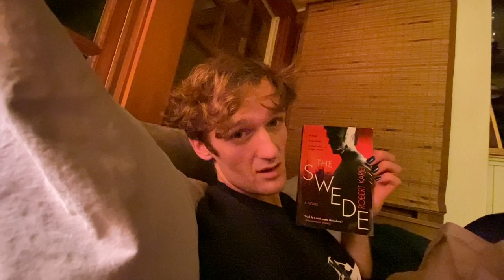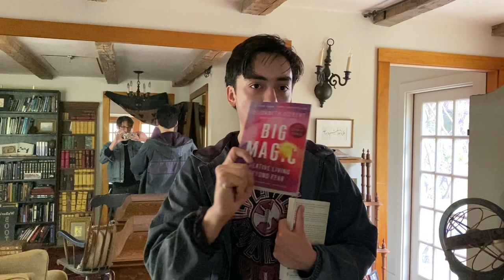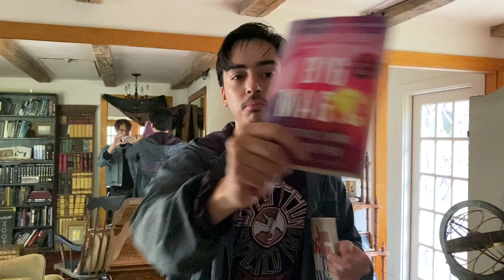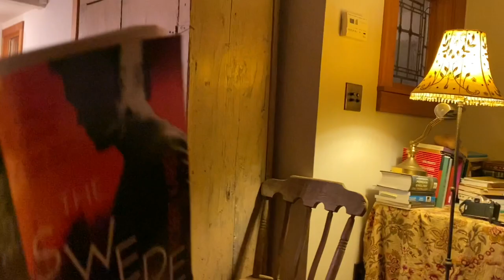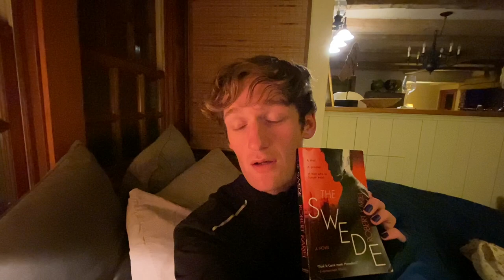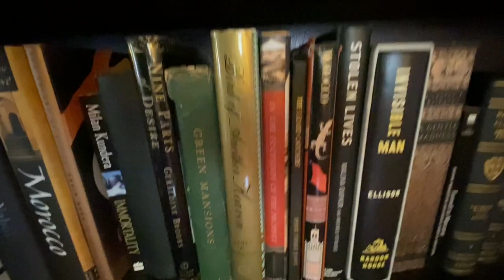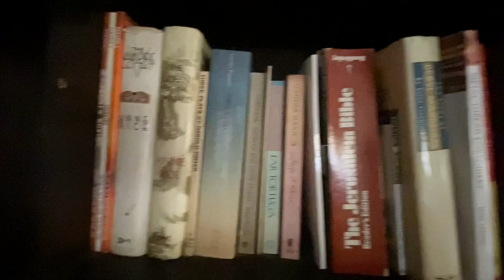Vaccinated Vacation Reading Vlog!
This is basically ten minutes of PR for the bi book clubs may livestream!

Books Mentioned:
📔The Swede by Robert Karjel
📔 Sluts by Dennis Cooper
📔 Night at the Telegraph Club by Malinda Lo
📔 People by Frederick Backman

✨Special Guest and Birthday Boy!! : My dear friend Will: ig @Wildwillyfromthewest

This Channel is a safe space for humans of all races/genders/sexual identities! Spread LOVE!!!